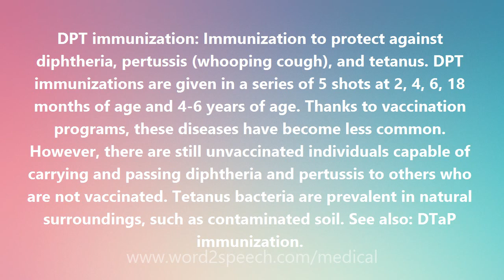DPT immunization - Medical Meaning and Pronunciation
Title: DPT immunization

DPT immunization: Immunization to protect against diphtheria, pertussis (whooping cough), and tetanus. DPT immunizations are given in a series of 5 shots at 2, 4, 6, 18 months of age and 4-6 years of age. Thanks to vaccination programs, these diseases have become less common. However, there are still unvaccinated individuals capable of carrying and passing diphtheria and pertussis to others who are not vaccinated. Tetanus bacteria are prevalent in natural surroundings, such as contaminated soil. See also: DTaP immunization.